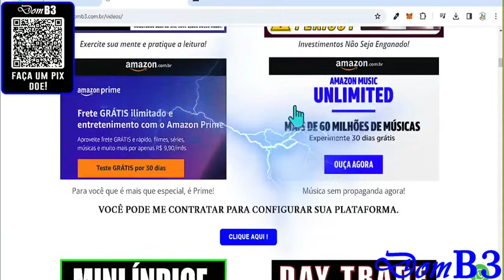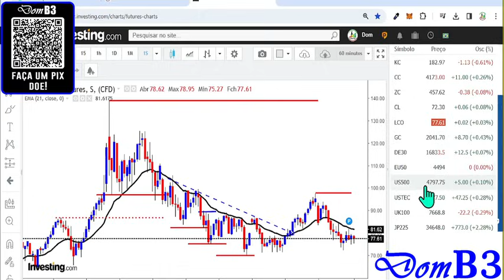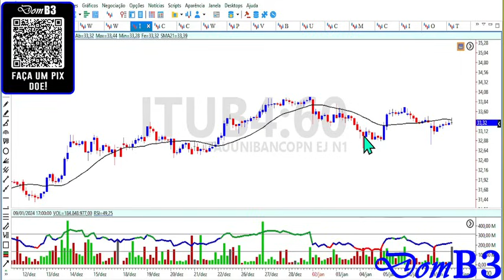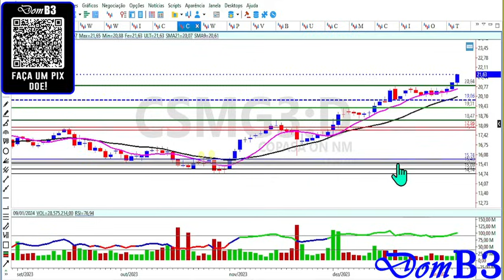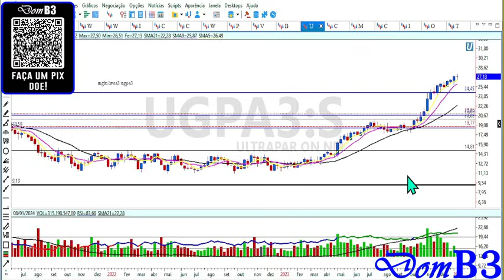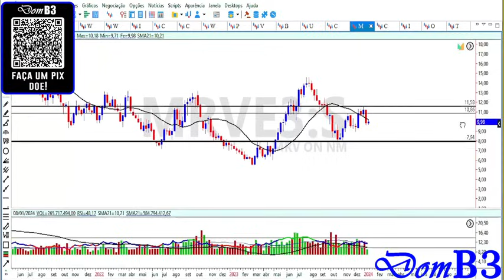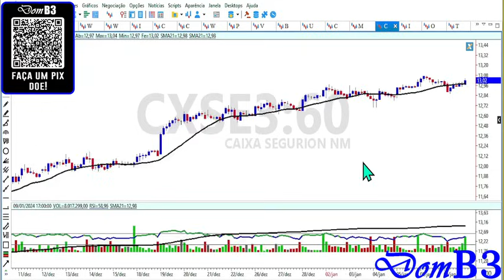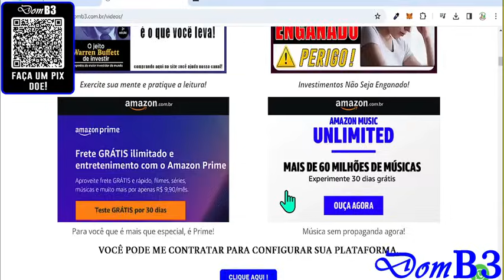Abertura De Mercado Domb3 Ações Longo Prazo Dando Compra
Abertura De Mercado Domb3 Ações Longo Prazo Dando Compra csmg3 vale3 cple6 Aprenda análise técnica e análise gráfica de graça aqui.

★★★★★  Mentoria? ★★★★★